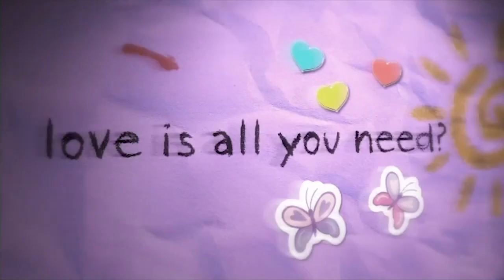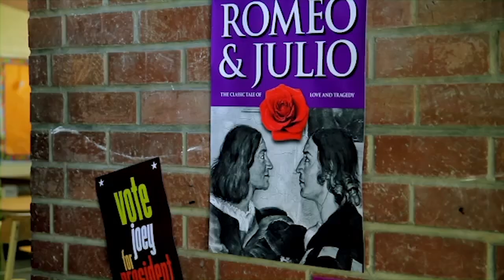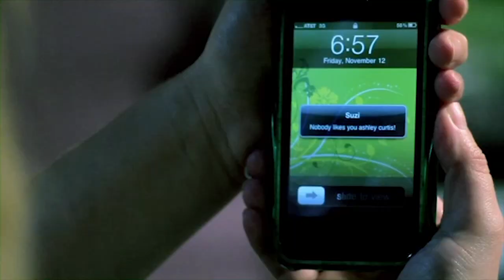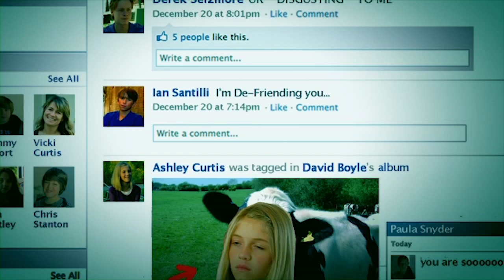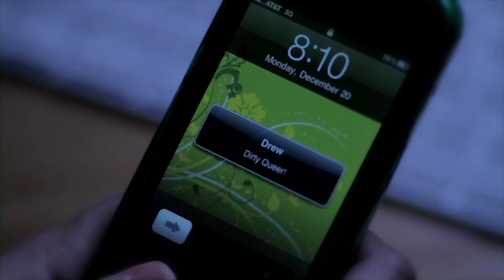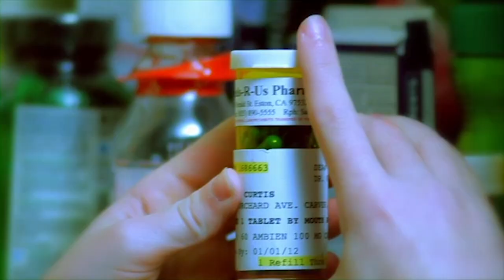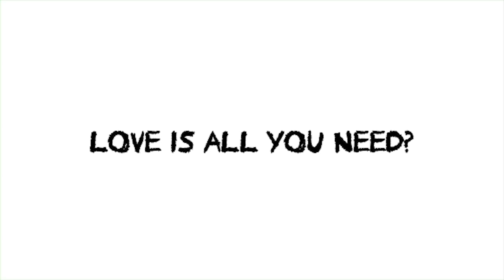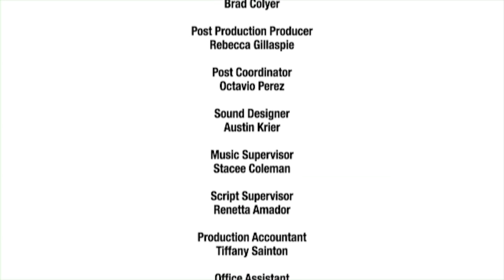Love Is All You Need? - Short Film - G Rated Edit (no suicide) - If Gay Was Straight Dystopia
The official version of the award-winning, critically acclaimed short film "Love Is All You Need?", without the depiction of suicide at the end - intended for younger audiences. Explores bullying and prejudice in a dystopian world where "Gay" is "Straight" and "Straight" is "Gay".